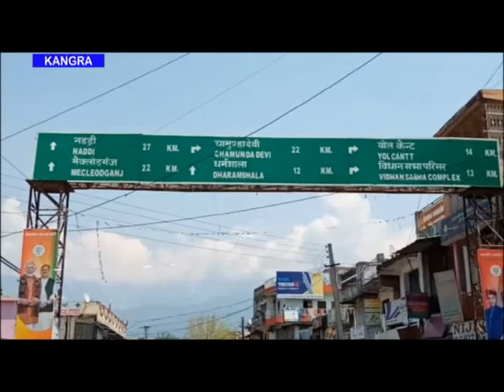कोरोना कर्फ्यू में पुलिस व प्रशासनिक अधिकारी फील्ड में, बिना वजह निकले लोगों को भेजा जा रहा वापिस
बढ़ते कोरोना मामलों के चलते जिला कांगड़ा में लगाए गए कोरोना कर्फ्यू के दौरान पुलिस व जिला  प्रशासन के अधिकारी फील्ड में उतर गए  हैं। लोगों को बिना वजह घरों से बाहर न निकलने के बारे में जागरूक किया जा रहा है।  इसके अलावा कर्फ्यू ढील के बाद  बिना वजह निकलने वालों को चेताया जा रहा है और  घरों में रहने की सलाह दी जा रही है , इसके बावजूद भी नियमो की अवहेलना करने वालों के खिलाफ नियमानुसार कार्रवाई की जा रही है।